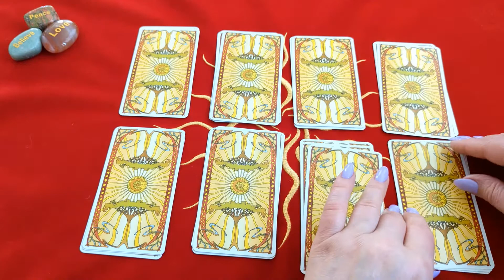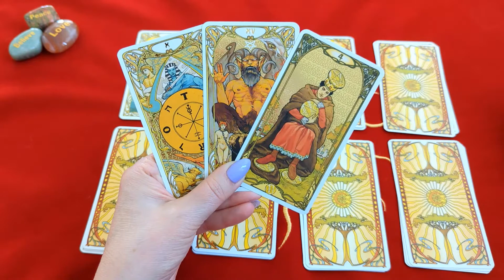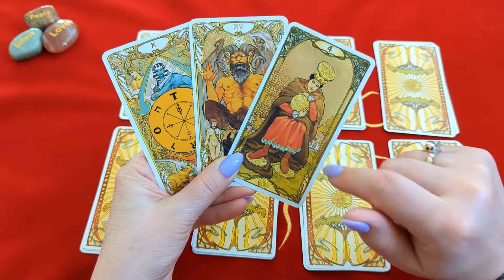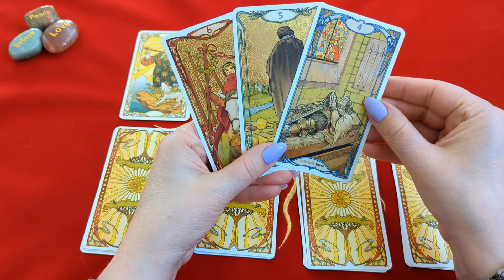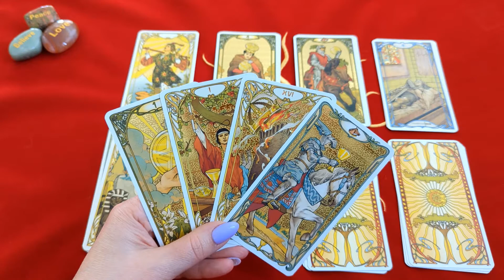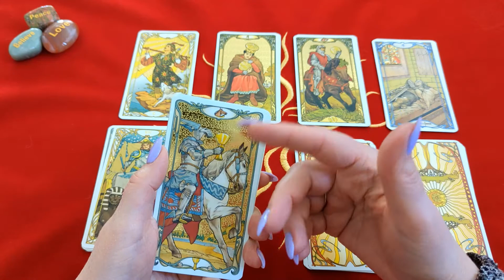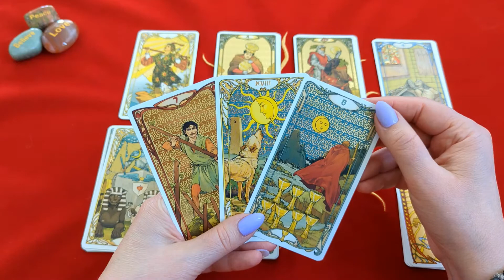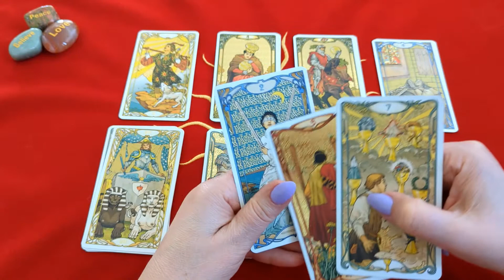ТАРО: Стоит ли развивать эти отношения? Истинные чувства и намерения партнера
Таро расклад показывает, кто или что у загаданного человека на сердце ♥️ что скрыто от посторонних глаз, его истинные желания и намерения по отношению к Вам. Таро расклад не имеет временных ограничений и всегда актуален на момент просмотра. Онлайн расклад на  8 позиций, выбираем свою.
01:32 – 1 позиция
03:22 – 2 позиция
05:08 – 3 позиция
07:06 – 4 позиция
07:55 – 5 позиция
09:28 – 6 позиция
12:30 – 7 позиция
13:47 – 8 позиция

Если хотите поблагодарить меня за мою работу - кнопочка💲СПАСИБО  есть под каждым видео. Рада нашему знакомству, дорогие друзья! 💫

Контакты для заявок на индивидуальные консультации:
💌 What`s app, Viber: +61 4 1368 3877